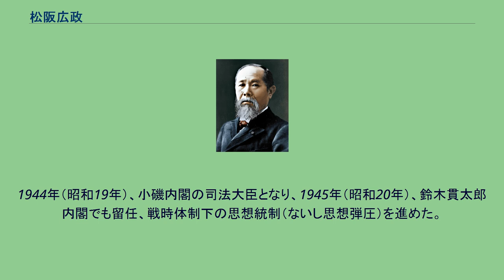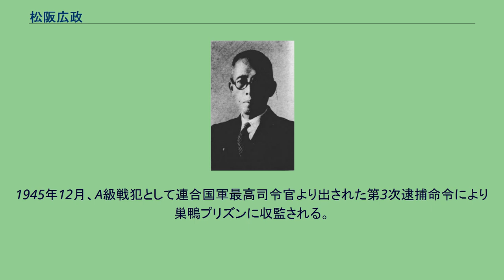松阪広政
松阪 広政（まつざか ひろまさ、1884年（明治17年）3月25日 - 1960年（昭和35年）1月5日）は、日本の政治家。
検事総長、および太平洋戦争時の司法大臣を歴任した。
京都府久世郡宇治町（現在の宇治市）の地主で製茶業の家に生まれた。
京都二中、東京神田中学校、一高を経て、1910年（明治43年）、東京帝国大学法科を卒業。
1912年（大正元年）、検事となる。
1927年10月、一般検察実務から独立した思想問題専従の特別部として「思想専門」（通称。思想部）が東京地方裁判所検事局に設けられた際には、同局検事正 塩野季彦を次席検事として支え、平田勲思想部長を通じて、三・一五事件、四・一六事件の実質的指揮を執り、思想検事として思想・言論を対象とした治安維持法適用に関わった。
1941年（昭和16年）、検事総長となる。
1943年（昭和18年）、東條英機の命により“反東條”で知られる中野正剛の強引な逮捕に協力したため、中野を自殺に追い込んだ者の一人ともいわれている（中野正剛事件）。
1944年（昭和19年）、小磯内閣の司法大臣となり、1945年（昭和20年）、鈴木貫太郎内閣でも留任、戦時体制下の思想統制（ないし思想弾圧）を進めた。
同年8月15日、貴族院議員に勅選された。
その間、弟・政文が日中戦争で、また息子・廣次が沖縄戦で特攻隊として戦死している。
1945年12月、A級戦犯として連合国軍最高司令官より出された第3次逮捕命令により巣鴨プリズンに収監される。
1946年（昭和21年）4月1日、貴族院議員を辞職。
その後、釈放。
公職追放となり、晩年は佐藤栄作の弁護士を務めていた。